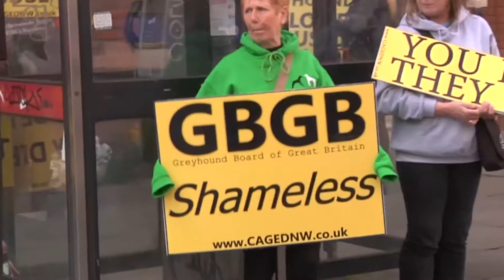Laura reads the news at the GBGB offices in London 12 April 2017